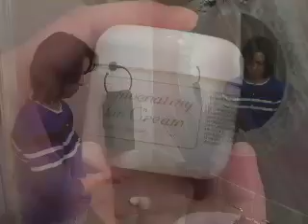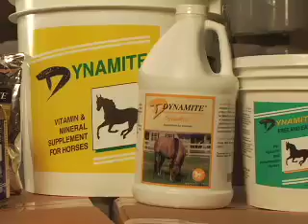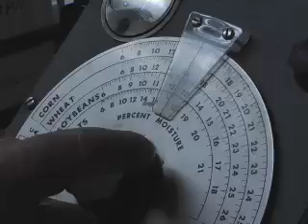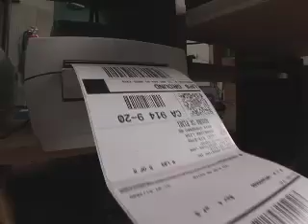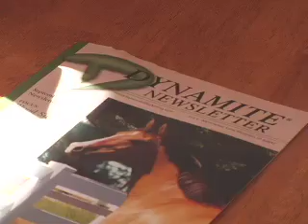The Dynamite Marketing Story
A great example of the many family run businesses in Idaho.